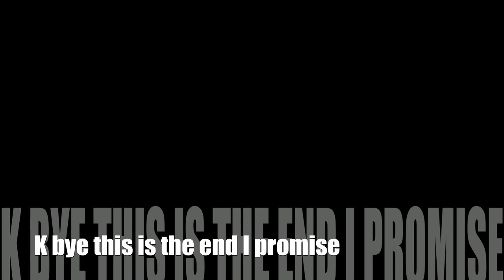Fire Extinguishers and Decorative Pillows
I flipped the order I talk about my subjects in the video because I can do that.

I like decorative pillows. The fire extinguisher is necessary.

Go check out The Go Find cause they're a really rad band which I believe would be quite enjoyable to your ears if you chose to listen.

Wooo!